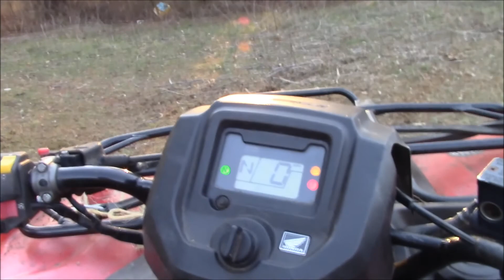best outdoors video yet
come enjoy my friends and me tearing it up on quads and playing with paint haha